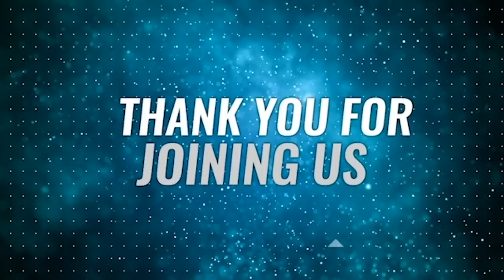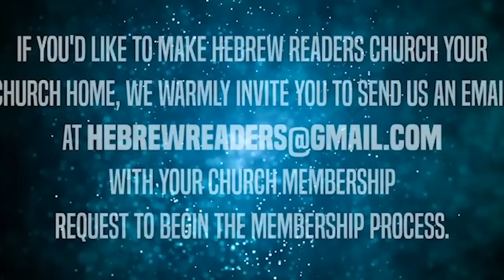Why Are Ye Tempted?